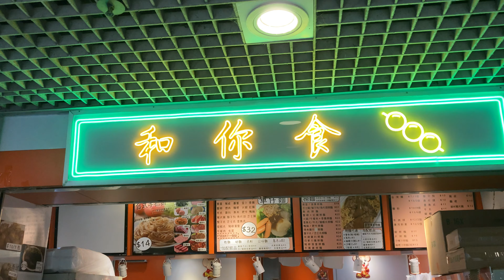和你食 Countdown 掃黃行動 一定要懲罰佢 $32 3餸 車仔麵 仲有生菜送 好窩心 HONG KONG STREET FOOD noodle soup 必試：辣汁 丶 咖喱汁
和你食 掃黃行動 一定要懲罰佢 $32 3餸 車仔麵 仲有生菜送 好窩心 HONG KONG STREET FOOD noodle soup

必試：辣汁 丶 咖喱汁

和你食

長沙灣幸福商場地下G9號b鋪

真係好幸福嘅 幸福商場

星期一 至 星期五 營業

上午7:30 - 下午7:30

香港人的小食店

長沙灣幸福邨幸福商場地下G09號舖

港鐵長沙灣站 B 出口, 步行約2分鐘

港式 / 車仔麵 / 小食